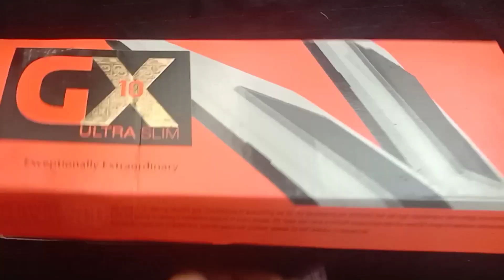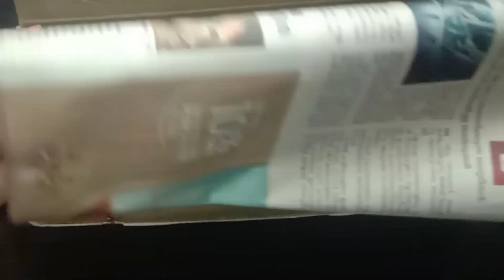എങ്ങനെയാണു online order pack ചെയ്യുന്നത്?.......How to pack online order🤔